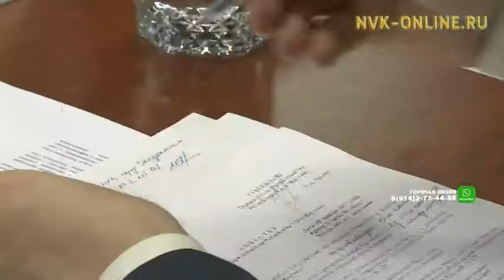Систему отбора общественных инициатив изменили в Якутии